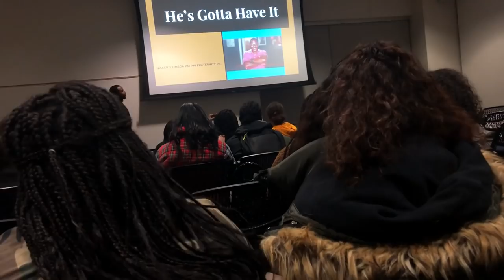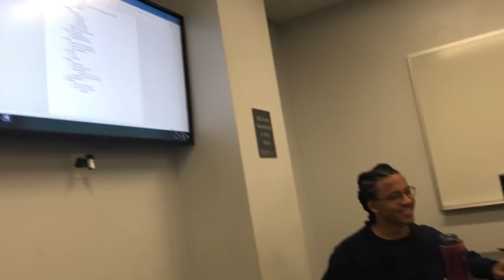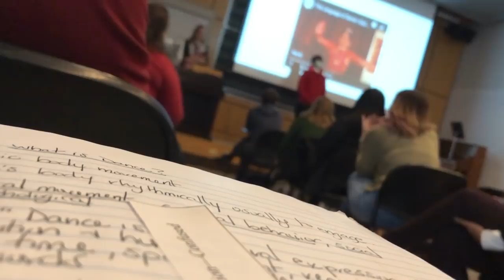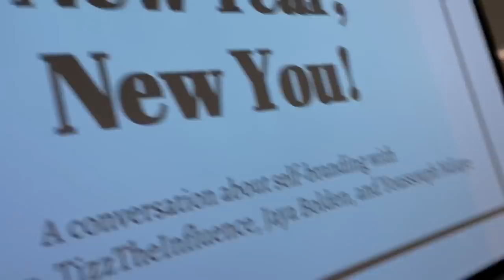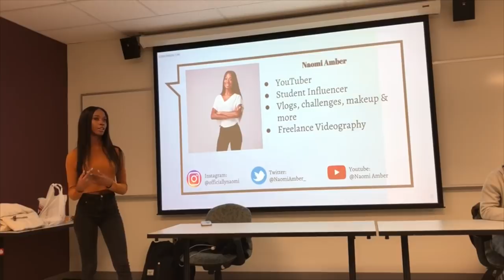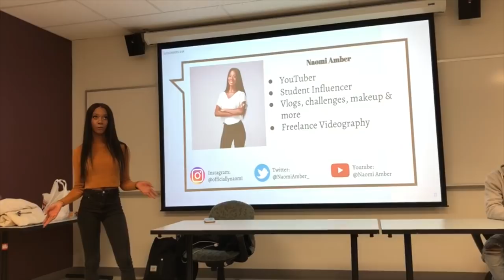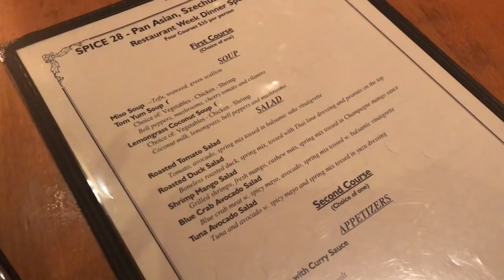College Vlog #9 First Week of Classes @ Temple University || Spring Semester 2019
My first week of classes was busy busy busy! I visited a great restaurant for Philly restaurant week, went to a Temple Basketball game, spoke on a panel for personal branding and more!

Age: 19
Camera: Nikon D5100
Edit: Final Cut Pro X